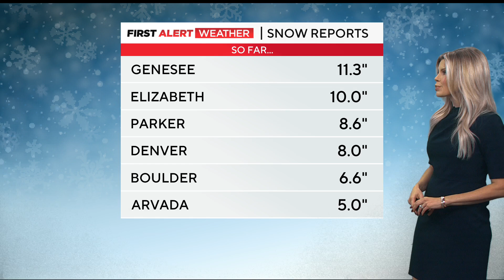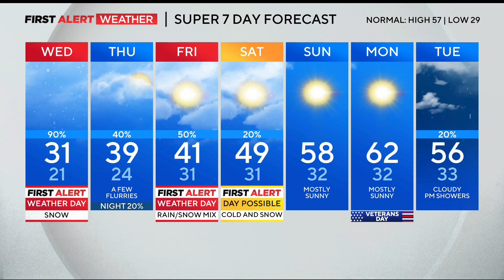Lauren Whitney 11/06/2024 CBS COLORADO